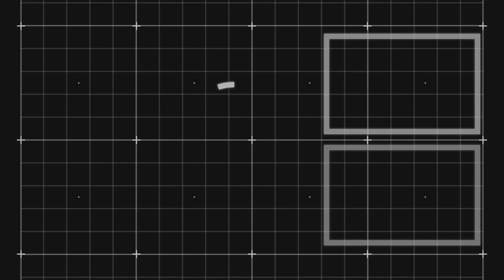Why the Panama Canal is so Important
The Panama Canal Explained 🔍🌎

▪️ Serving as the vital artery linking the Atlantic and Pacific Oceans, the Panama Canal revolutionizes global trade and holds immense military and geostrategic importance.

▪️ Explore how this engineering marvel shapes global commerce and geopolitics, while also facing potential challenges from melting Arctic ice and rival canal projects. 🔍🌎

The Panama Canal, often called an engineering marvel, serves as a linchpin in global trade and maritime geostrategy. Stretching approximately 50 miles across the Isthmus of Panama, this waterway connects the Atlantic and Pacific Oceans, being a key chokepoint for global trade and military flows.

Upon its completion, the Panama Canal revolutionized trade by significantly reducing the distance and time ships take to travel between the Atlantic and Pacific Oceans. Before its opening in 1914, vessels had to navigate the treacherous and elongated route around the southern tip of South America via the Drake Passage or Cape Horn. This not only made shipping goods more expensive, but also rendered certain trade routes unviable. With the canal, the voyage from New York to San Francisco was shortened by nearly 8,000 miles, drastically cutting down both costs and time. In contemporary times, the canal facilitates the transit of approximately 12,000 to 14,000 ships annually, handling around 5% of global trade volume. More specifically, the Panama Canal has 46% of the total market share of containers moving from Northeast Asia to the East Coast of the United States.

Beyond trade, the Panama Canal holds further geostrategic and military significance. The ability to rapidly deploy naval assets between the Atlantic and Pacific Oceans is critical for many countries, particularly the United States, allowing them to project power and respond to potential threats.

The U.S., which oversaw the canal’s construction and controlled it until the end of 1999, constructed military bases in the Canal Zone. Even after transferring control to Panama, the U.S. maintains a vested interest in the canal's security. Any blockage of the canal would seriously hamper US military deployments, and stifle global trade, with significant global economic and geopolitical implications.

The Panama Canal also has economic implications for the region. Revenue from tolls and services is vital for Panama's economy. Moreover, the canal’s importance has been recognized through massive investments like the Panama Canal Expansion Project, completed in 2016, which doubled the capacity of the canal by adding a new lane of traffic allowing for a larger number of ships. The project also added new locks and widened and deepened existing channels to accommodate larger vessels known as New Panamax or Neo-Panamax. All of this increases Panama's ability to benefit from growing traffic demand for the canal.

That said, the route’s significance may decrease as Arctic Sea Ice melts, and the North West Passage that straddles Northern North America, opens up to trade and military flows. Moreover, nearby Nicaragua has its own plans for a canal to link the Atlantic and Pacific, though many analysts consider the project defunct due to a lack of progress. However, for now, until either of those alternative routes becomes viable or operational, the Panama Canal remains integral for trade and military flows to and from the Pacific and Atlantic oceans.